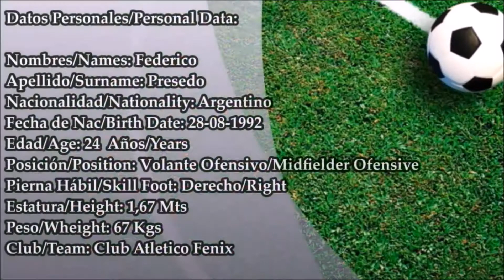Federico Presedo - Fenix 2016/17